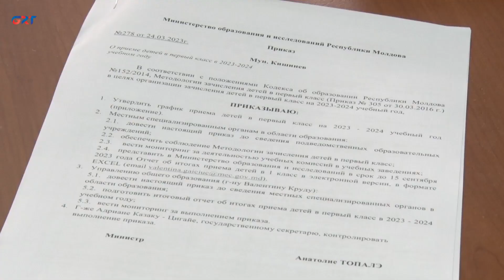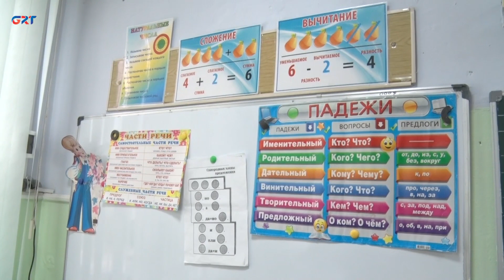В Гагаузии начался набор в первый класс. Уже подано 32 заявления